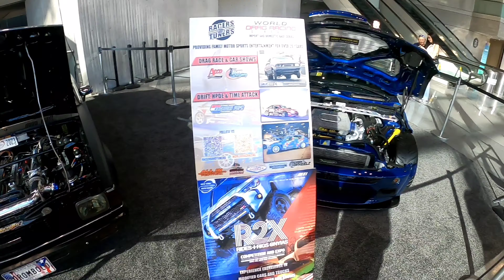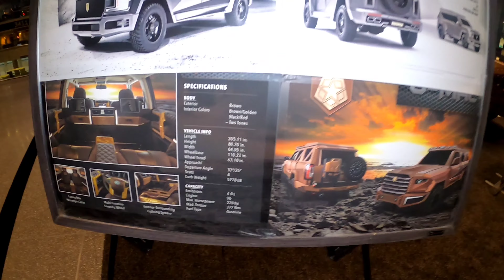Smokey Nagatas Cars! 😱| NYC Auto Show | Part 2 🔥